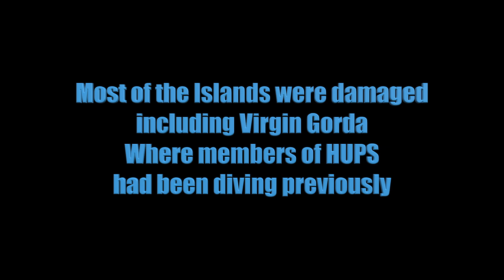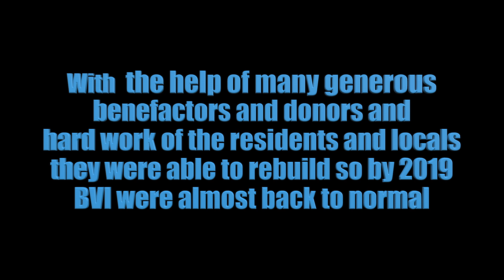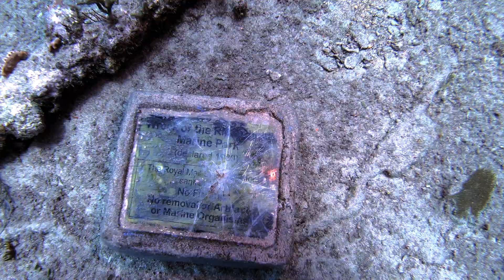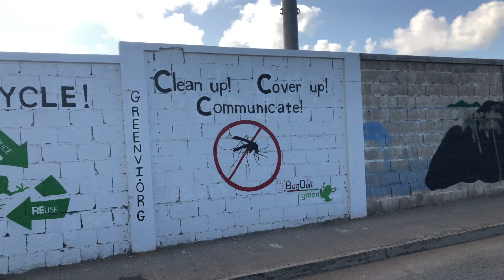HUPS British Virgin Islands trip 2019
This was Sudi Babcock's last film.